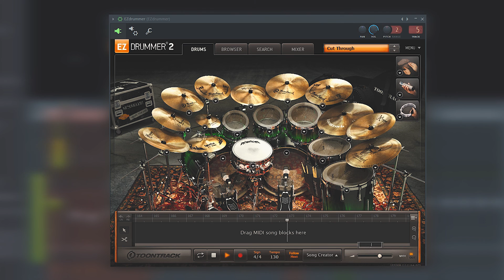Tesseract - Nocturne (EZDrummer 2 Cover) | Develop Device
DEVELOP DEVICE

Get unlimited access to all current and future products forever!

Dream sound at your fingertips!